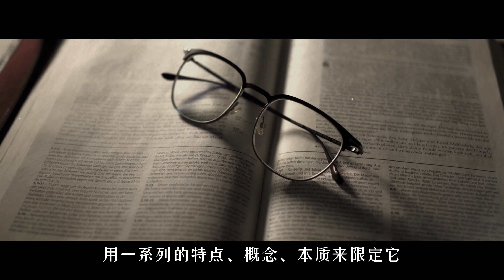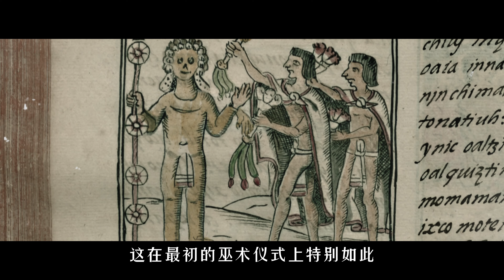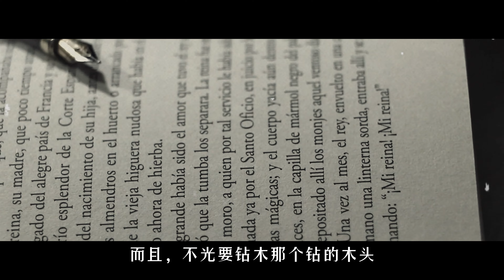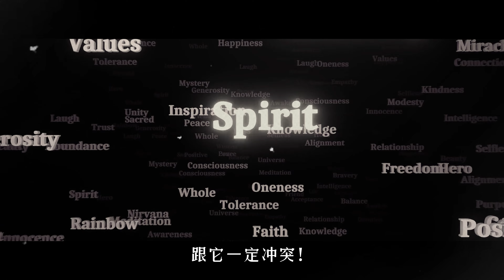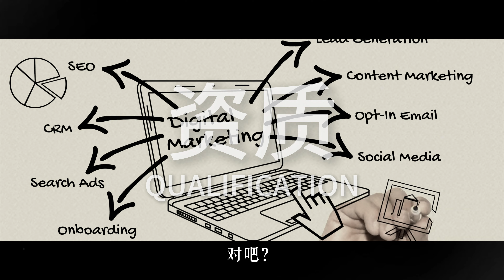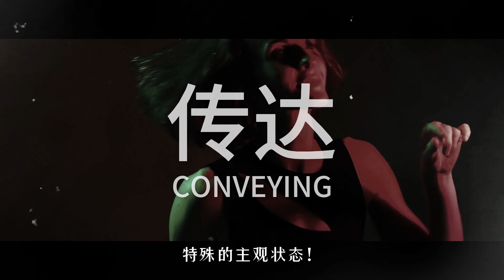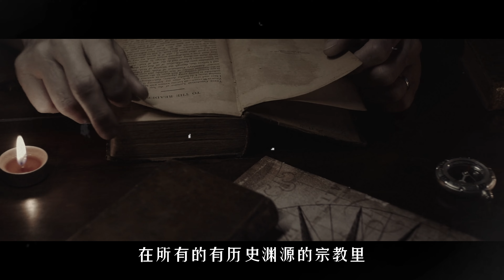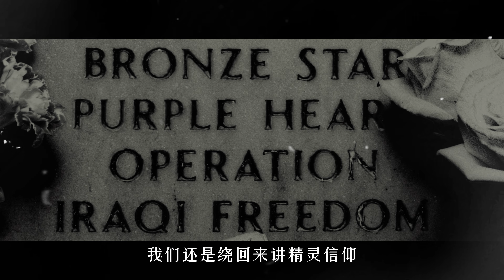宗教是如何产生的？神的诞生经历了什么？｜宗教原理｜精灵信仰｜泛灵论｜神之诞生｜巫术｜魔鬼｜CHARISMA｜恩宠论｜神秘｜瞬间之神｜神｜魔｜闲者知无涯【01/02宗教原理】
✌最新更新系列，请关注本频道播放列表（按数字顺序观看）✌